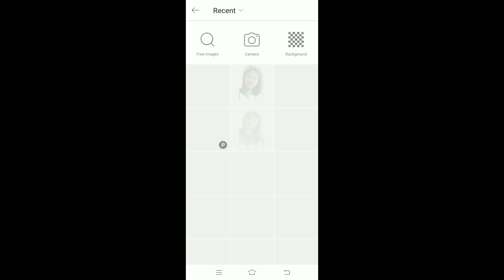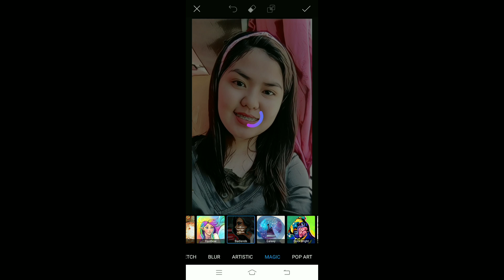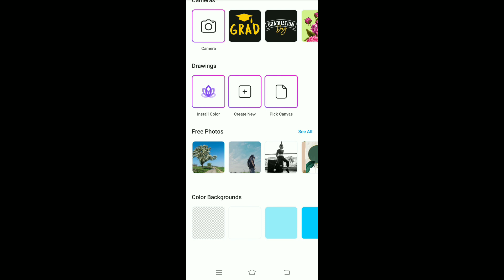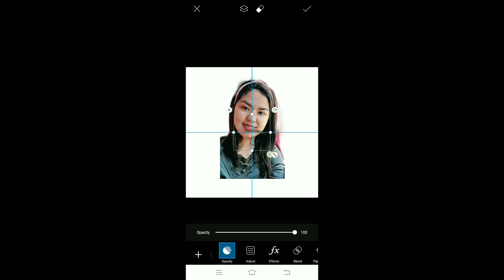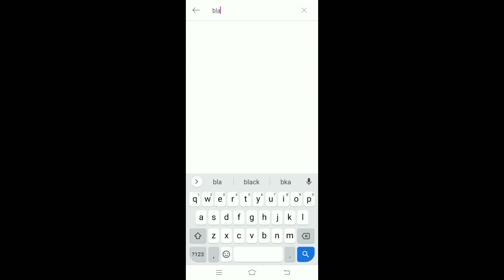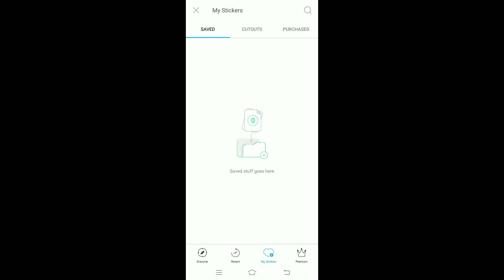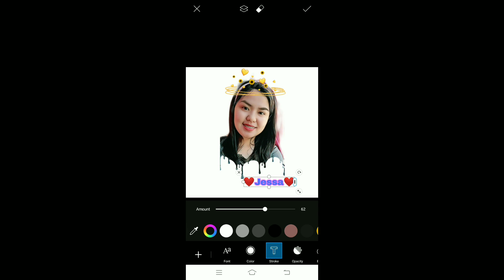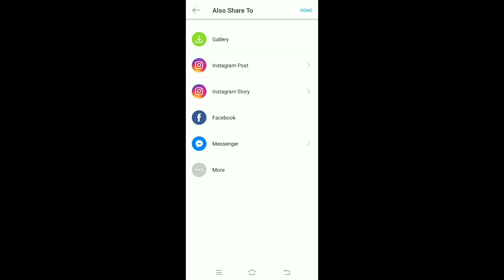HOW TO EDIT USING PICSART ..PICSART TUTORIAL ..EASY WAY 😘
MAG EXPLORE KAYU SA PICSART ANG DAMI PANG MAS MAGANDA

PS: PAGPASENSYAHAN NYU NA ANG BOSES KU JAN

MA